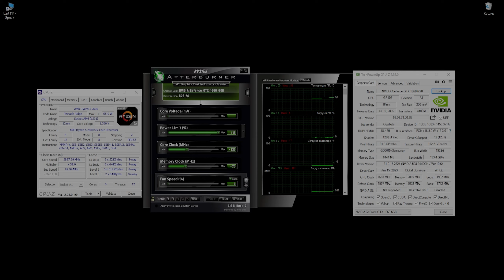Days Gone | GTX 1060 6gb | Ryzen 5 2600 | FPS Test | All Settings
My PC:
CPU: AMD Ryzen 5 2600
GPU: GTX 1060 6GB
RAM: 2x8 GB DDR4 3200 MHz
SSD: 120 GB
HDD: 2x500GB
OS: Windows 10

Time codes:

0:00 Intro
0:06 1080p, Low
1:58 1080p, Medium
4:32 1080p, High
7:42 1080p, Very High